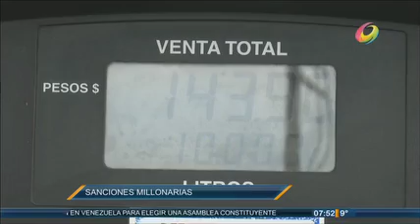Profeco realiza revisión de gasolineras en el país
La Profeco realizó una serie de revisiones a distintas gasolineras del país, estos fueron los resultados.